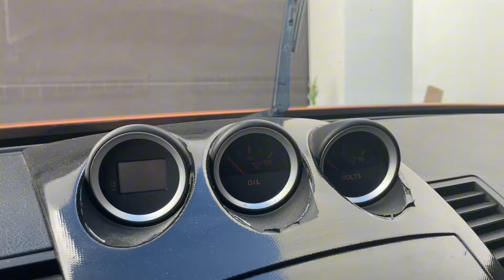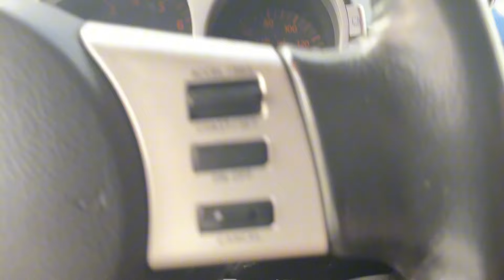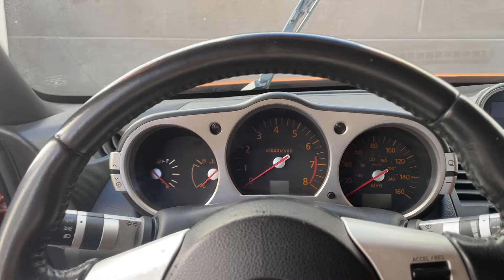LA NUEVA MODA LOS NISSAN Z Y LOS INFINITIS G,SON LOS NUEVOS HONDA?